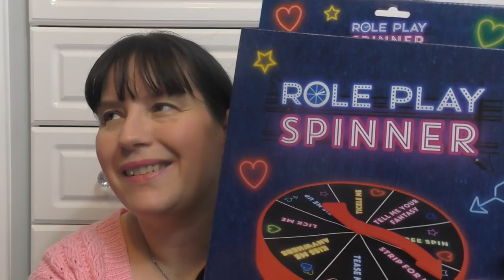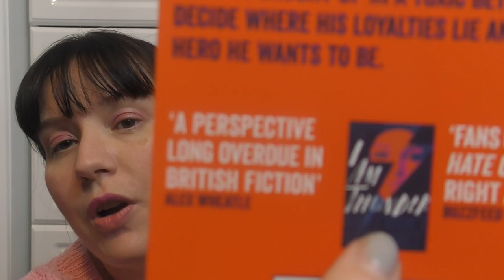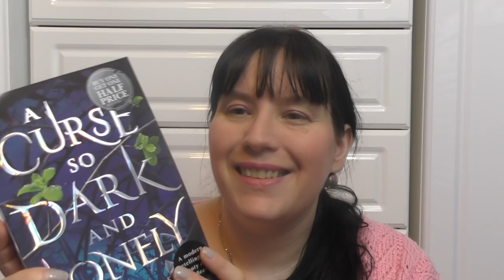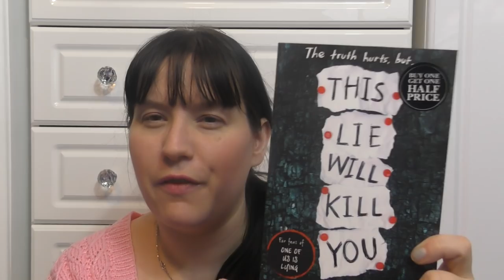Fun Shopping Haul - Wigs/ Boobs/ Sloths / Books /Valentines/ Harry Potter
Hey why dont you check out my BRAND NEW MINX MERCH